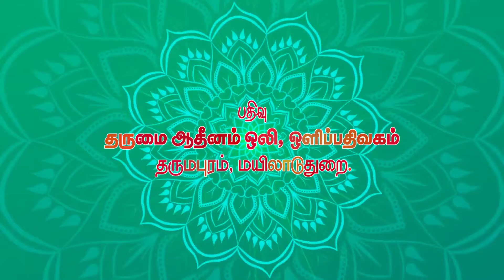தருமபுரத்திலிருந்து திருநின்றியூருக்கு 11.8.2024 "குருலிங்க சங்கம பாதயாத்திரை"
தருமை ஆதீனத்திற்குச் சொந்தமான
ஆச்சாள்புரம் ஸ்ரீ சிவலோக தியாகராஜ சுவாமி தேவஸ்தானம் 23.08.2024
மற்றும்
பரசலூர் ஸ்ரீ வீரட்டேஸ்வர சுவாமி தேவஸ்தானம் 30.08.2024 மகாகும்பாபிஷேகப் பெருவிழா சிறப்புடன் நடத்திட
"குருலிங்க சங்கம பாதயாத்திரை"

தருமை ஆதீனம் 27ஆவது குருமகாசந்நிதானம்
ஸ்ரீலஸ்ரீ கயிலை மாசிலாமணி தேசிக ஞானசம்பந்த பரமாசாரிய சுவாமிகள்,
ஸ்ரீ சொக்கநாதப் பெருமானுடன் திருக்கூட்டத்து அடியார்கள் புடை சூழ குருலிங்க சங்கம பாதயாத்திரையாக எழுந்தருளிய நிகழ்வுகளின் தொகுப்பு. "தருமபுரத்திலிருந்து திருநின்றியூர் செலவு"
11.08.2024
சிறப்பு பார்வை